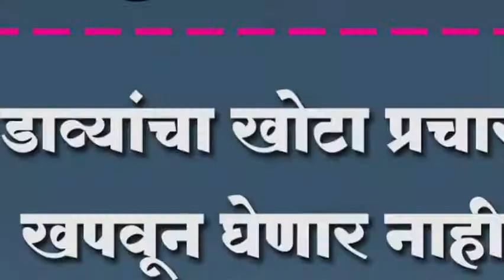डाव्यांचा खोटा प्रचार खपून घेणार नाही - विनोद तावडे